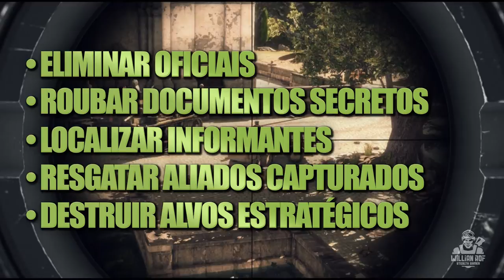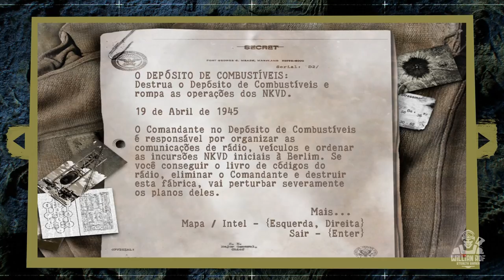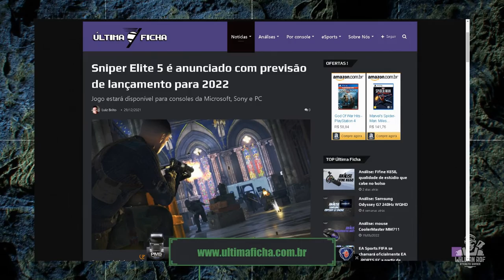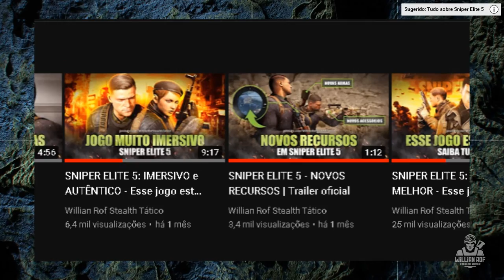SNIPER ELITE Explicado - todos os jogos da série num só vídeo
Timeline do vídeo:

00:00 Introdução
01:12 Sniper Elite - Berlim 1945
08:30 Sniper Elite V2
18:13 Sniper Elite 3
26:02 Sniper Elite 4
35:05 Sniper Elite 5